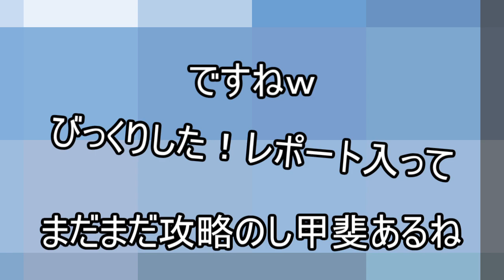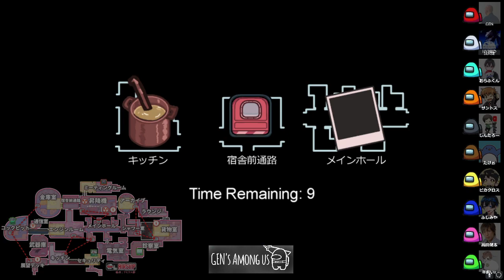【AmongUs傑作選】新マップ！高田さん村のGEN行犯【GEN視点】【20210404】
クルーには見えてインポスターに見えない視界ってやっかいですよね

GEN
はいぶり
おらふくん
サントス
しんたろー
たけぉ
ピカクロス
ふじみや
高田健志
羊飼いＫ

■GENのプロフィール
人狼とアカペラが好きすぎて禿げた人

■GENの欲しいものリスト